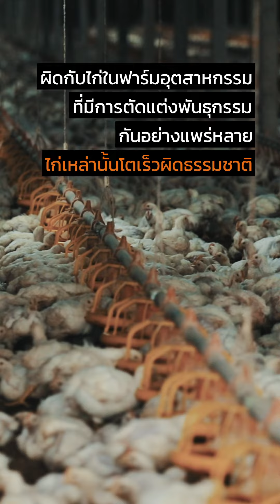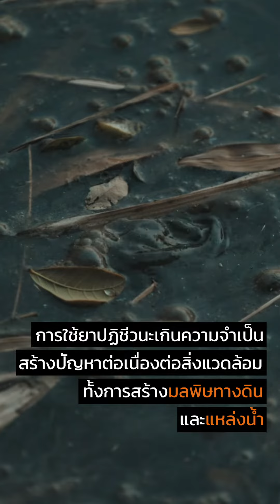คิดดีฟาร์ม อีกขั้นของฟาร์มไก่ที่ให้สวัสดิภาพของไก่มาก่อน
องค์กรพิทักษ์สัตว์แห่งโลกร่วมกับปฐมออร์แกนิคและ "ฟาร์มคิดดี" ร่วมกันผลักดันให้เกิดเครือข่ายฟาร์มไก่ที่ยึดหลักสวัสดิภาพไก่ สร้างทางเลือกให้แก่ผู้บริโภคซึ่งจะเป็นการร่วมยกระดับสวัสดิภาพของไก่ สร้างระบบอาหารที่ปลอดภัยและยั่งยืนต่อไป